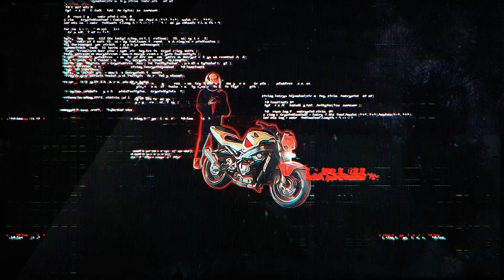Venom My New F4I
Bought a New F4I To Build